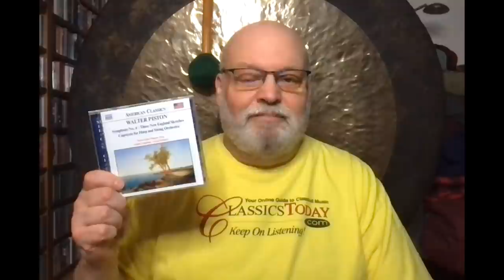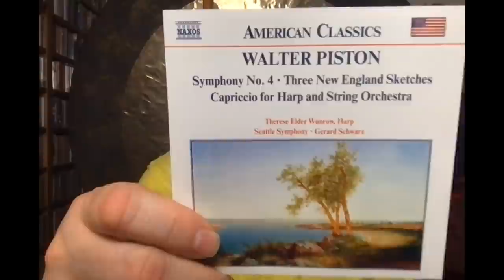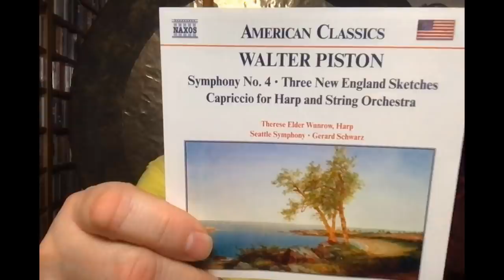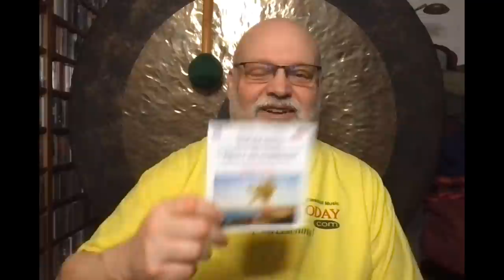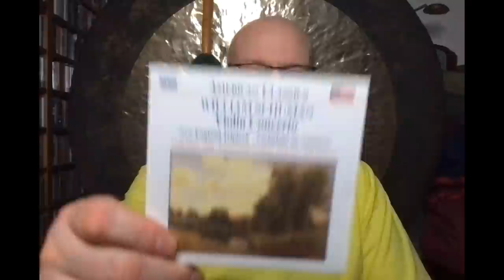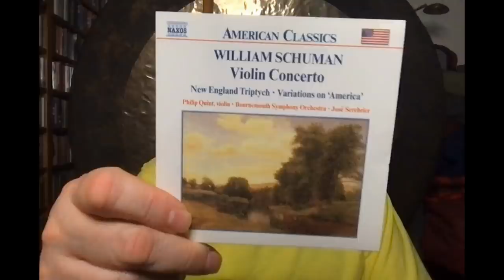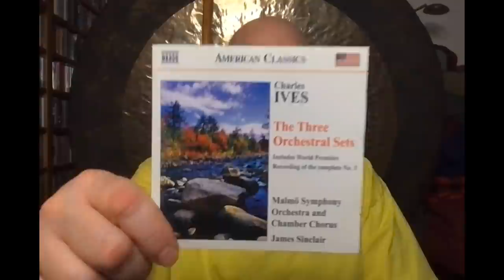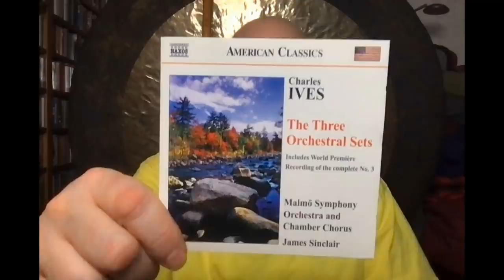Music Chat: A Triple Tribute to New England (Piston, Schuman and Ives)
I'm from New England, and the three pieces featured here celebrate this lovely, historic region of the United States in an unforgettable way. Hearing this music gives me the same feeling of proprietary pride that I'm sure many Europeans feel when listening to iconic works by their own native composers. What a shame that most Americans haven't yet figured out that they are heirs to an equally rich, masterful musical tradition.